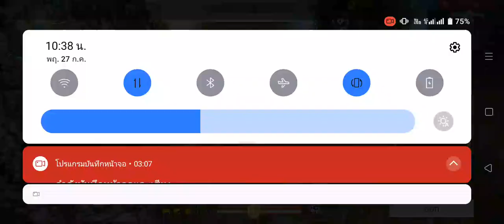ลุยต่อกับฟีฟาย.จัดอันดับ